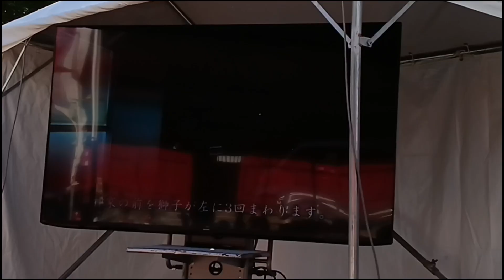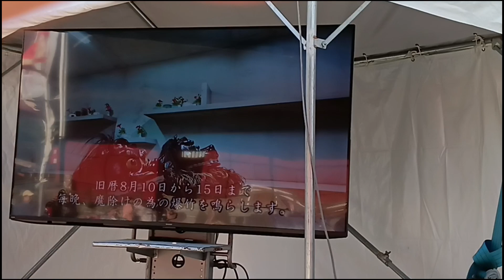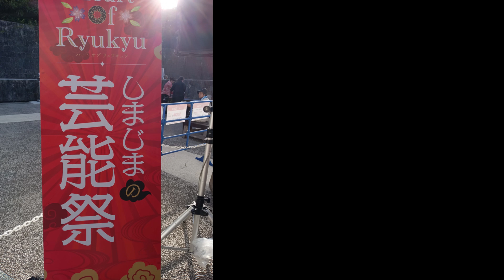🌺首里城イベント・棒術／神里伝統芸能保存会／沖縄県南風原町🌸Heart of Ryukyuしまじまの芸能祭2024🎀HAEBARU TOWN/KAMIZATO／OKINAWA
10月27日首里城公園　しまじまの芸能祭、2日目、首里城公園での模様です。
神里芸能保存会　ふりがな かみざと げいのうほぞんかい

市町村 南風原町　行事名 十五夜遊び・敬老会
行事年数 36年
活動年数 14年

分野 獅子舞、棒術　演目 棒術と獅子舞
内容 棒術 神里の棒の師匠であった金城関太郎翁（明治37）年の母方の祖父が玉城村字志堅原の某氏より習い覚えたもの。

その祖父が神里の村人に教えているのを関太郎さんが18才の時に習得して現在の舞方棒です。　　　　　　　　　　　　　　　　　　　　　　　　　　　　　　　　　　　　　　　　　　　　　　　　　　　　　　　「イェークの棍」といって本来は五尺三寸四分の櫂で演じるのを六尺棒に改めたものだといわれています。

この舞方棒はまず姿勢を第一とし、打ち・突き手の多彩な技に特徴がみられる。　　　　　　　　　　　　　　　　　　　　　　　　　　　　　　　　　　　　　　　　　　　　　　　　　　　　　　　　　　　　　舞は「かぎやで風」の音曲戦前は「村遊び」で受け継がれていたが、前後は村の年ツウ行事や慶事の場・舞台で演じられた。　　　　　　　　　　　　　　　　　　　　　　　　　　　　　　　　　　　　　　　 獅子舞　神里の獅子は型はなく、その年ごとの個性で踊っていました。1,997年に新しく獅子を新調し、舞型を創作しました。　　　　　　　　　　　　　　　　　　　　　　　　　　　　　　　　　　　　　　　　　獅子の特徴は、棒で獅子を舞台中央 に引っ張り出して、静かな動きからコッケイで、厳しい変化していき、最後はお尻から退場するところにあります。

獅子舞やエイサーに綱曳き、南風原町には地域ごとに様々な伝統芸能が継承されています。
毎年決まった旧暦日程で行われることが多く、ディープで生き生きとした南風原を来て観て感じましょう。

This is a scene from the second day of the Shimajima Performing Arts Festival at Shuri Castle Park.

Sorry, there are a lot of frames outside🙇‍♂️

Kamizato Performing Arts Preservation Society

City/Town: Haebaru Town

Event name: Jugoya Play/Respect for the Aged Day

Number of years: 36

Number of years: 14

Field: Lion dance, bōjutsu

Performance: Bōjutsu and lion dance

Content: Bōjutsu

This was learned by the maternal grandfather of Kinjō Sekitarō (1904), who was a master of bōjutsu in Kamizato, from a certain person in Shikenhara, Tamagusuku Village.

Sekitarō learned the bōjutsu from his grandfather, who was teaching it to the villagers of Kamizato, at the age of 18, and is the current form of bōjutsu. It is said that this dance was originally performed with a 5' 3" oar called "Yeku no ko" (Jeek stick), but was modified to use a 6' stick.

This dance with sticks places the most importance on posture, and is characterized by a wide variety of striking and thrusting techniques. 　　　　　　　　　　　　　　　　　　　　　　　　　　　　　　　　　　　　　　　　　　　　　　　　　　　　　　　　　　　　　The dance is based on the music of "Kagiyade Kaze." Before the war, it was passed down as a "village game," but before and after that it was performed at annual village events, celebratory venues, and on stage. 　　　　　　　　　　　　　　　　　　　　　　　　　　　　　　　　　　　　　　　　　　　　 Lion dance The Kamizato lion dance does not have a set form, and is danced according to the individuality of each year. In 1997, a new lion was purchased and a new dance form was created. The distinctive feature of the lion is that it is pulled to the center of the stage on a pole, where it goes through a series of gentle movements, then a galloping performance, then a strict routine, before finally exiting on its rear end.

A variety of traditional performing arts are handed down in each region of Haebaru town, including lion dancing, eisa and tug-of-war.

Many of the festivals are held every year on fixed dates based on the lunar calendar, so come and see and experience the deep, lively side of Haebaru.

okinawa Entertainment
Shimajima performing arts festival
Traditional performing arts
Okinawa folk songs
Traditional culture